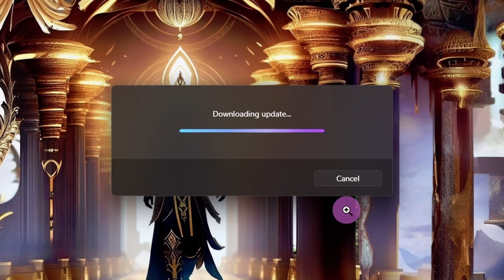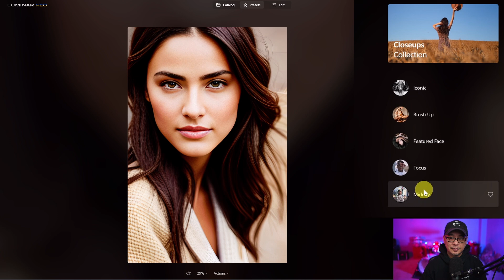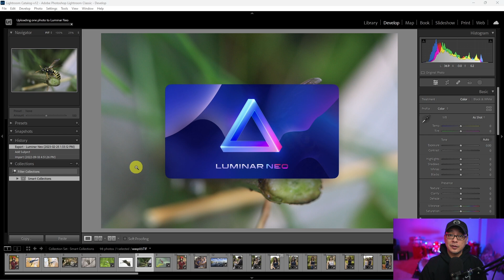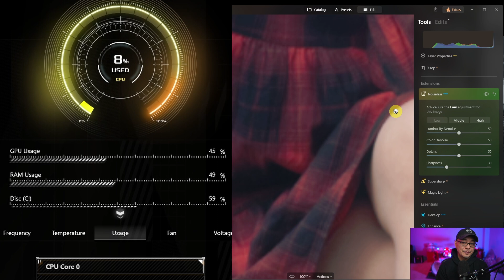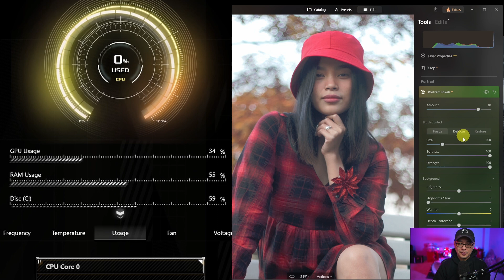Luminar Neo Update 1.7.0 Preset Previews & Using Neo Extensions In Lightroom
Luminar Neo Update 1.7.0 Preset Previews & Using Neo Extensions In Lightroom. 2 pretty decent updates, you can now use Luminar Neo Extensions within Adobe Lightroom but only Upscale AI, HDR Merge and Focus Stacking AI. This is definitely a welcomed addition since I tend to use Neo mainly as a plugin these days so it fits my current workflow.

BTW currently there is a sale for Luminar Neo, check out the details here!

Luminar Neo Anniversary offer
Don’t forget that we still have our 1st anniversary running till the 28th of February!

❯ Annual Explore subscription - $99/year + 1 year free + Creative Anniversary Collection
❯ Monthly Explore subscription - $9.95/month + 1 month free + Creative Anniversary Collection

❯ Annual Pro subscription - $119/year + 1 year free + Creative Anniversary Collection
❯ Monthly Pro subscription - $14.95/month + 1 month free + Creative Anniversary Collection

❯ Luminar Neo Lifetime purchase - $149+ Magic Light extension for free + Creative Anniversary Collection

⏲Time Stamps
0:00 Installing Luminar Neo Update 1.7.0
0:36 Preset Preview
1:17 Luminar Neo Extensions Now Available in Lightroom
3:00 Quick performance tests

Sony A7C CAN
Sony 35mm 1.8 CAN
Audio: Rode Podmic